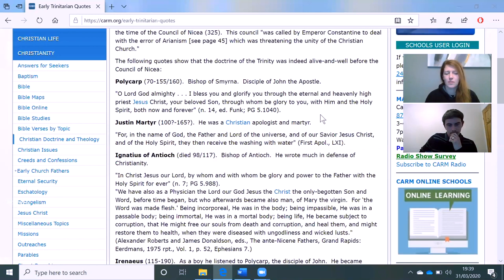Why Jehova's Witnesses Are Not Christians? | Ben & Kay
:::IF YOU WOULD LIKE TO SUPPORT US:::::::
::::::::::Visit our stores::::::